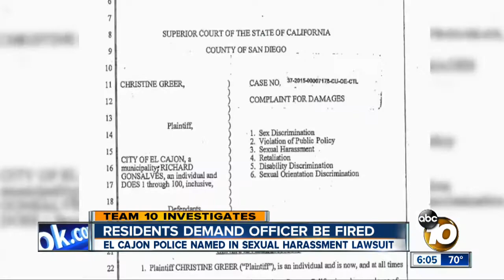El Cajon protest